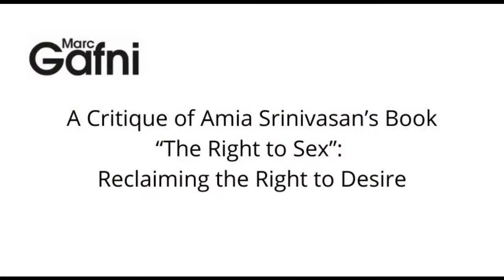“The Right to Sex”: Reclaiming the Right to Desire - A Critique of Amia Srinivasan’s Book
A Critique of Amia Srinivasan’s Book “The Right to Sex”: Reclaiming the Right to Desire - by Dr. Marc Gafni

"It is only by articulating a coherent and cogent vision of First Principles and First Values that we can actually navigate this 11th hour of human existence in this moment that we stand poised between utopia and dystopia."

In this video:
0:00  Intro
0:35  Review of Culture: The need for Story
7:39  The tragedy of the book "The Right to Sex"
13:50  Reality is actually a cosmic erotic universe
21:50  There is a right to Desire
30:58  Desire is Love in the body
34:11  We re-imagine Desire

ABOUT DR. MARC GAFNI:

Dr. Marc Gafni is a leading public intellectual and teacher impacting the source code of global culture.

Gafni is a visionary thinker, social activist and passionate philosopher. He is known for his "source code teachings”, including Unique Self theory and the Five Selves, the Amorous Cosmos, A Politics of Evolutionary Love, A Return to Eros and Digital Intimacy.

He is author of twenty five books, of which the first ten have been published, including the award-winning Your Unique Self: The Radical Path to Personal Enlightenment.

He holds his doctorate in philosophy from Oxford University, as well as Orthodox rabbinic ordination.

He teaches on the cutting edge of philosophy and spirit in the West, with the aim of participating in the articulation of what Dr. Gafni together with Dr. Zak Stein and colleagues are calling CosmoErotic Humanism.

At the core of CosmoErotic Humanism is what Dr. Gafni and Dr. Stein are calling  ‘First Principles and First Values’, Anthro-Ontology and a “Universal Grammar of Value”.

This is the ground of a new shared universe story and a new narrative of identity for the new human and the new humanity. This is what they are calling the emergence from Homo sapiens to Homo Amor.

This shared story rooted in First Principles and First Values can then serve as the matrix for a global ethos for a global civilization.

He is the Co-Founder with Ken Wilber and Sally Kempton of the Center for Integral Wisdom where he serves as its co-President. Together with Dr. Zak Stein, they are co-leading a team of thinkers, articulating a new vision of meaning for the world.

Previous Chairs of the Center include Barbara Marx Hubbard, Lori Galperin, John P. Mackey, Carrie Kish and Adam Bellow. Our current chairs are Shareef Malnik and Gabrielle Anwar.

Marc also served as the co-chair with Barbara Marx Hubbard and now as the Director of the Foundation for Conscious Evolution.

Together with the late Barbara Marx Hubbard he co-founded One Mountain, Many Paths.

A Global Communion of Pioneering Souls committed to articulate First Principles and First Values: a New Story for a New Humanity.

Or as Marc and Barbara said together: A Planetary Awakening in Love through Unique Self Symphony.

Dr. Marc Gafni